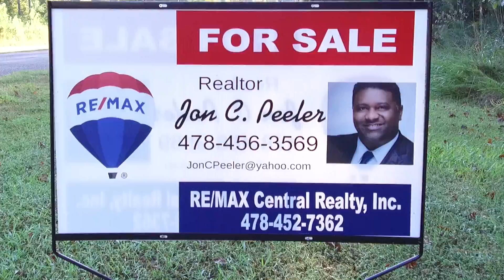996 Milledgeville Rd